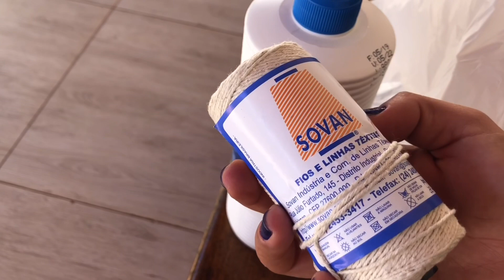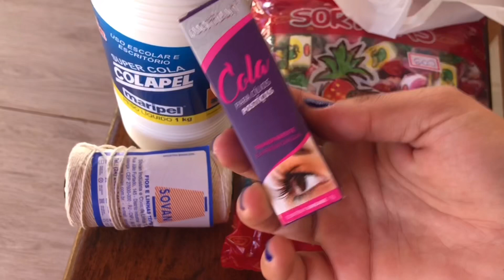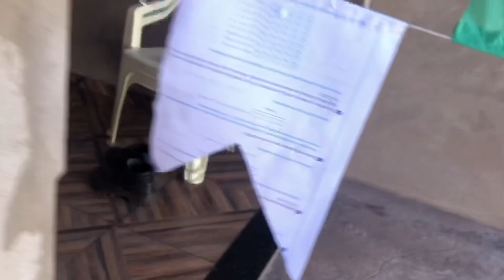FESTA NA CASA DO ANDRADINA | ARRAIÁ DO CARLÃO FORA DE ÉPOCA | FIZ CALDO | MEIGA E INDELICADA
OI LINDOS NESSE VÍDEO TRAGO NOSSO FIM DE SEMANA SUPER AGITADO. ESPERO MUITO QUE GOSTEM.

❤ Obrigado pelo carinho de vocês. Cada joinha e comentário é muito importante para mim 😍